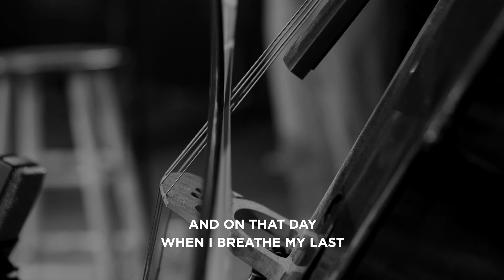Matchless | Catch the Fire Music Feat. Chris Shealy & Abbie Simmons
This song is the title track of Catch the Fire Music's latest EP titled Matchless! Check out the full EP on Apple Music & Spotify!